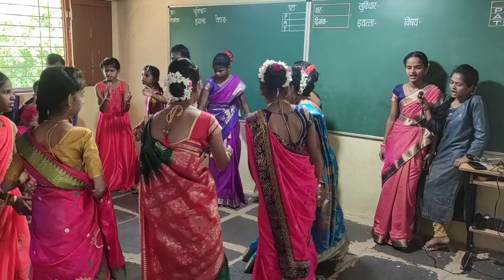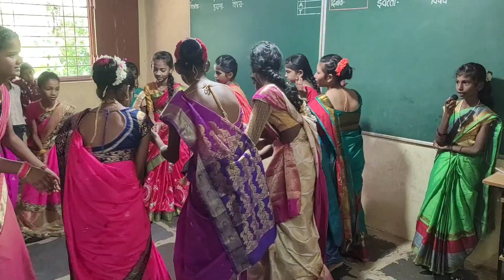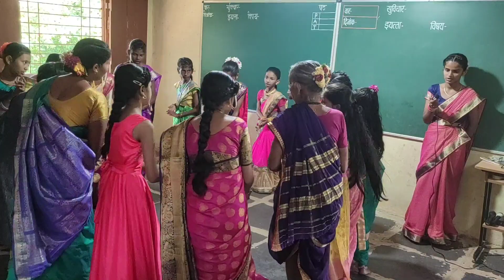सरस्वती पूजन-मुलींच्या फुगड्या-शाळा आंबेगाव नं-1